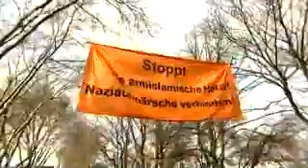Nazis prügeln gegen Nazis NRW brutal